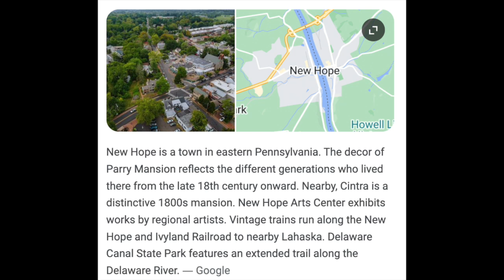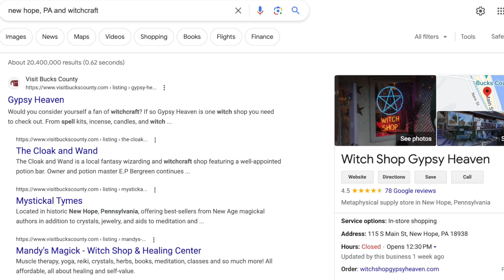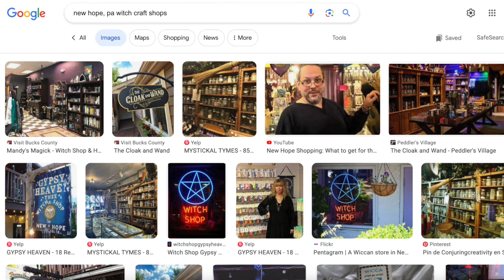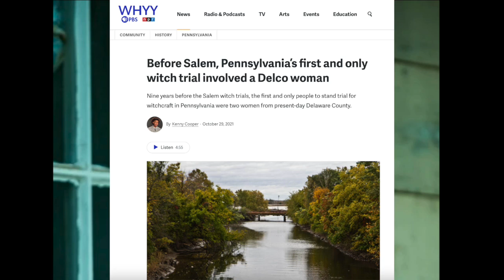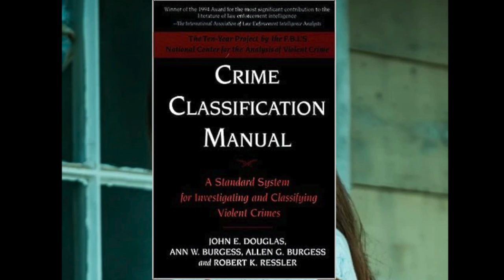FROM Character Breakdown: Who is Sara Myers Deep Dive Part 1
Hello FROM Fans!!

On this episode, I breakdown who is Sara Myers and the manipulation and influences that caused her to cause so much calamity in FROMVILLE. Did she hear voices when she got to the town or have these always been with her since leaving New Hope, PA?